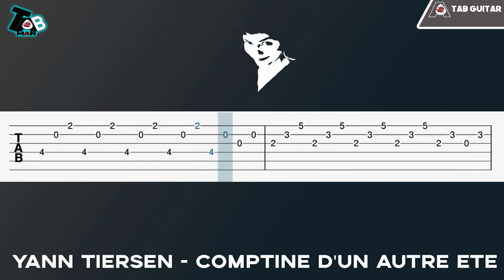Yann Tiersen - Comptine d'un autre été (from Amélie) Guitar Tab Tutorial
♬ Title ▸Yann Tiersen - Comptine d'un autre été (from Amélie)